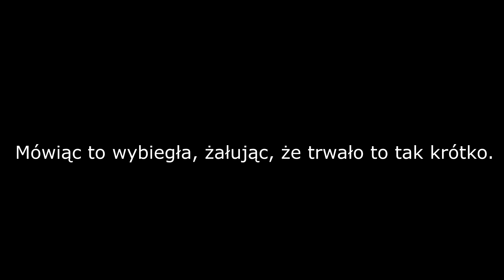The Sims 4 ||Disney Pokolenia Księżniczek || 30 Bal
Witam was bardzo serdecznie po długiej przerwie od simsów. Ostatnio miałam ochotę coś dla was nagrać, a co bardziej do mnie pasuje, niż wyzwanie pokoleń księżniczek.

"Sen jest życzeniem twojego serca kiedy szybko zasypiasz"
Chociaż Kopciuszek ma 6 rodzeństwa zawsze zajmuje się gotowaniem i sprzątaniem. Jednak w jakiś sposób to polubiła, ponieważ przenosi ją to z dala od jej chaotycznego życia domowego. Kiedy Kopciuszek staje się nastolatką, rozpoczyna się ta historia.
-Musi posiadać cechy Schludna oraz Smakosz
-Musi codziennie sprzątać dom i gotować każdy posiłek
-Może nie wyjść za mąż do czasu aż jej matka umrze (nie musi się to stać ze starości, ale nie może być to śmierć wywołana cheatami)
-Może mieć maksymalnie 3 dzieci